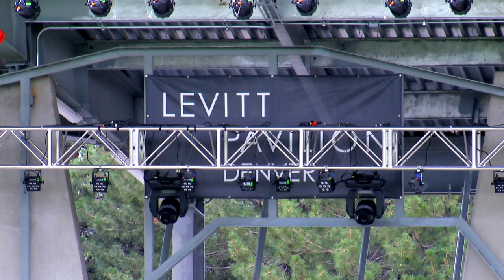YCN - Your City Now 7-21-17 Levitt Pavilion opens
This week, Your City Now takes you behind the scenes of Denver's newest music venue. Levitt Pavilion Denver opened this week with local bands, food, and fun.